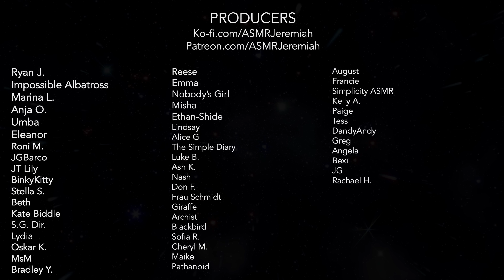ASMR | Obi-Wan Comforts You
Fear of the dark side? Let’s talk about it and put you back to bed.

This video features:
Jedi roleplay
Comforting You
Discussing fears

Warm wishes,
ASMR Jeremiah